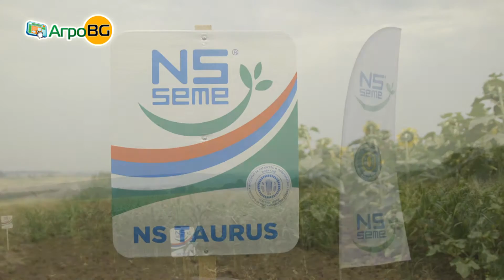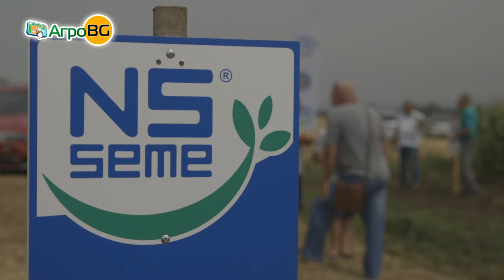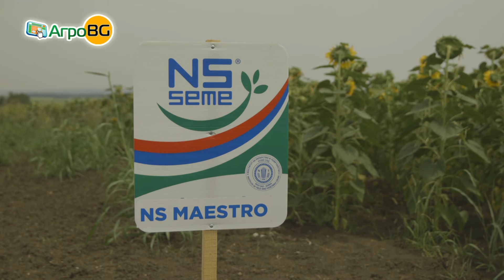Пиргос Агро представи високодобивна селекция царевица и слънчоглед в Горна Вареница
Компанията е ексклузивен представител на Института за зеленчукови и полски култури в Нови Сад - Сърбия